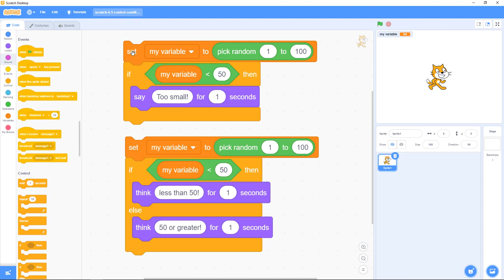Scratch 6.3: Controls, Conditionals